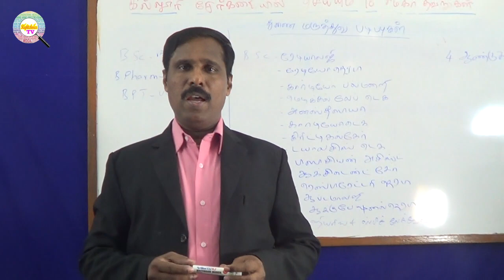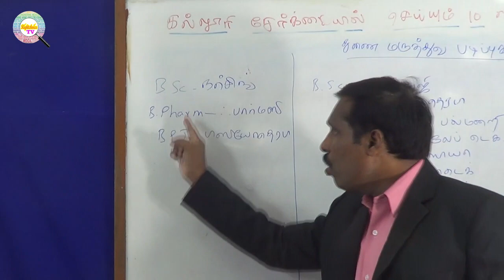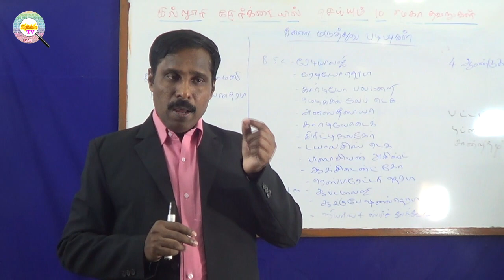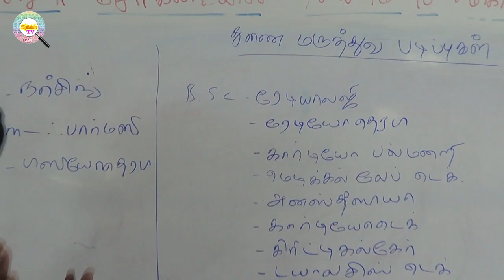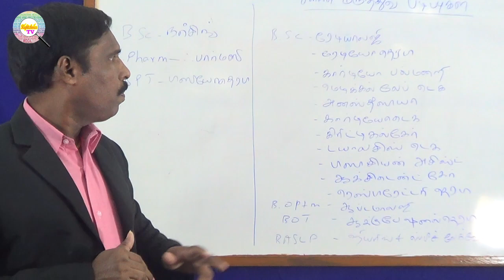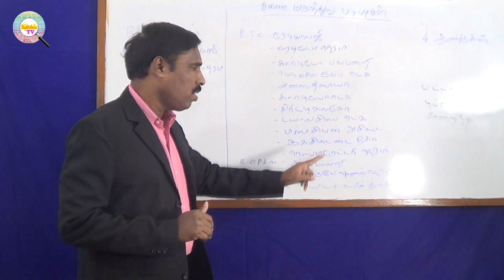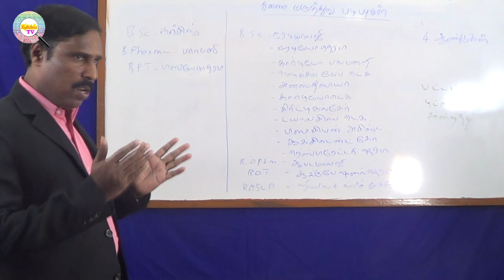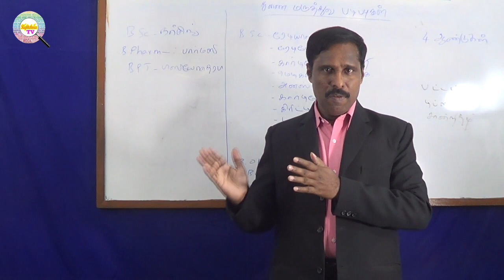Maruthuva Serkai 2020 Part-6 | மருத்துவ சேர்க்கை 2020 பகுதி-6 | Rightchoice Tv | ரைட்சாய்ஸ் டிவி